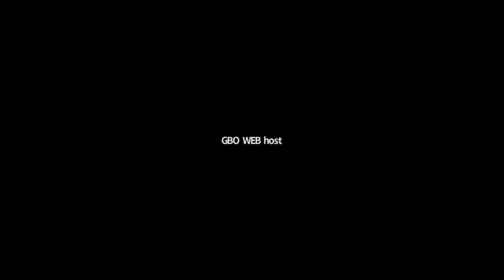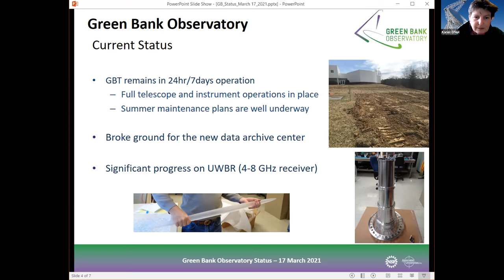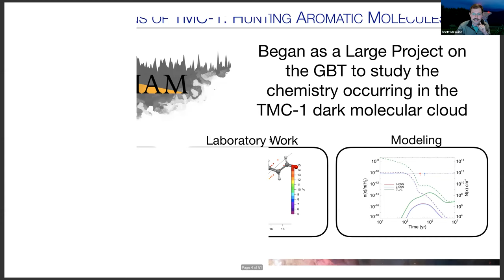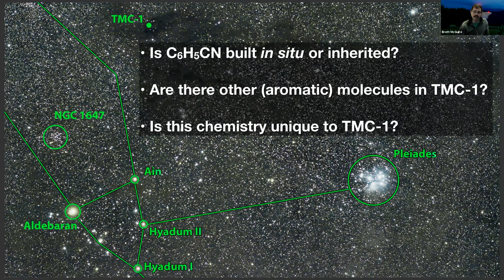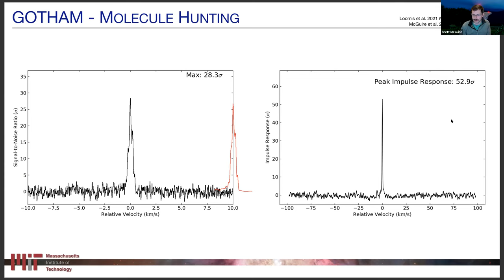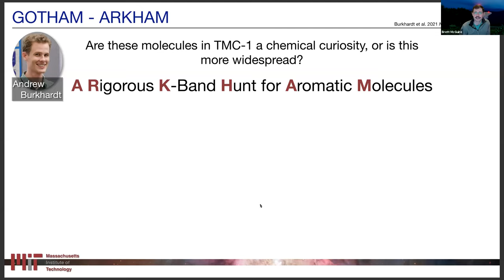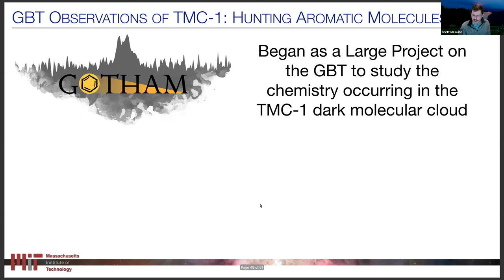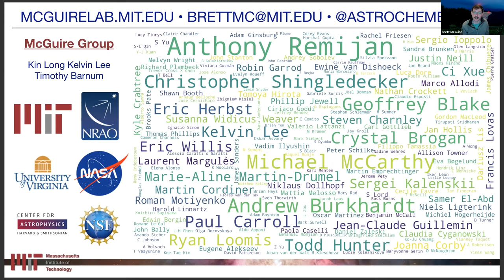3-17-21 Green Bank Observatory Community Zoom: Operations update, GOTHAM project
Observatory Updates and News: Karen O'Neil (Site Director, GBO)
Science Talk: Brett McGuire (MIT)
An update from the GOTHAM Large Project: New molecules and new chemistry at the earliest stages of star-formation.